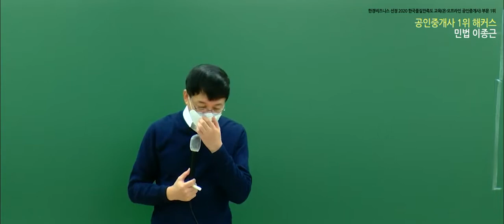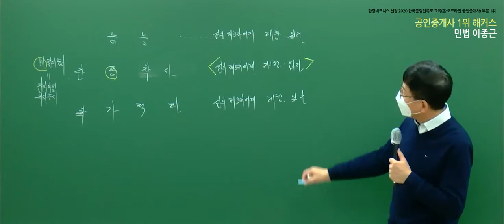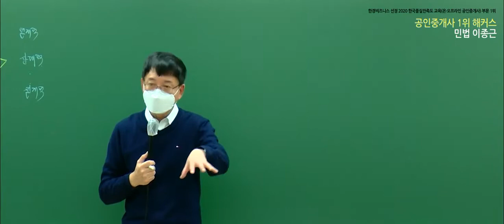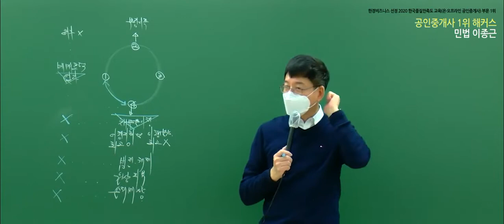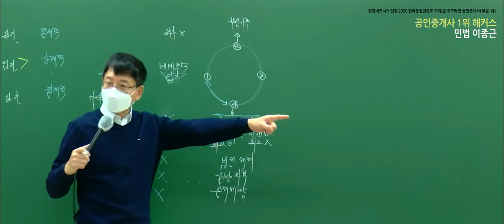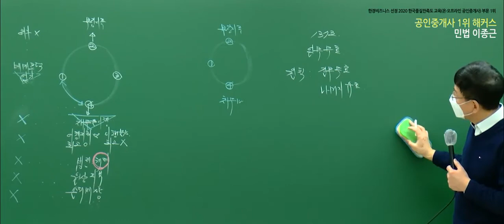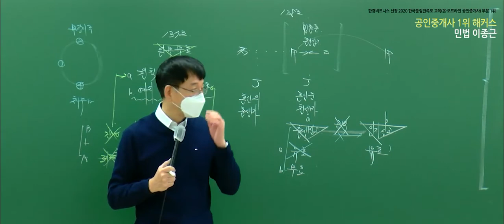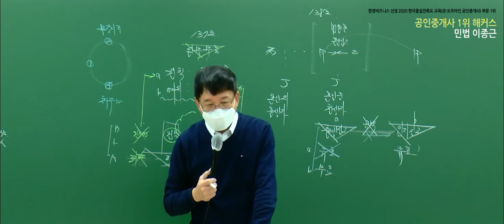공인중개사 민법 및 민사특별법 유료인강 무료공개｜해커스 이종근｜2021기본이론 14강｜공인중개사2차, 2021공인중개사시험일정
- 부동산학개론 : 강양구 교수님
 - 민법 및 민사특별법 : 민희열,이종근 교수님
 - 중개사법령 및 중개실무 : 정지웅 교수님
 - 부동산공법 : 어준선,김용철 교수님
 - 부동산공시법 : 홍승한,김의열 교수님
 - 부동산세법 :  신동우 교수님

2021 기초교재 + 강의 무료로 받고 공부 시작하기

3,000개 이상 학습자료&무료인강 제공!
네이버 공인중개사 대표카페 [공도사]